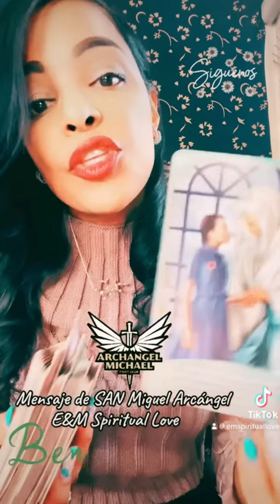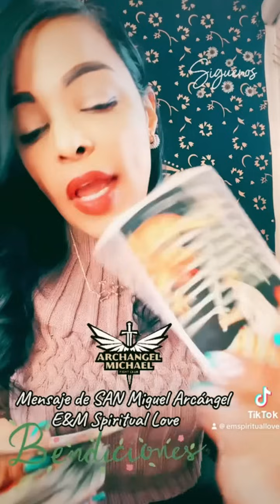Ayuda A TU Puerta 🚪 💫 Mensaje de San Miguel Arcángel 🌟🛎️ 28